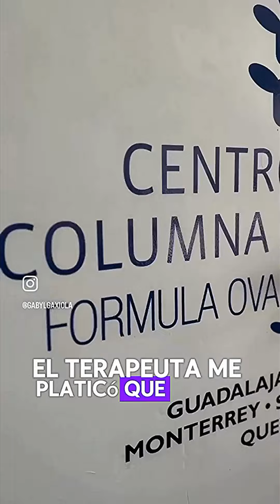Gaby Lozoya 21 de mayo 2024 HD